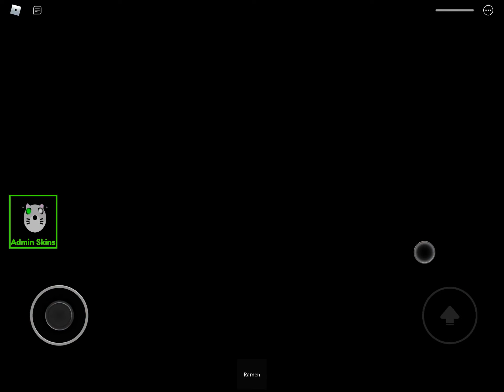Piggy: Cashton Raid Revamp (A Fresh New Start) (by @AshtonTheIt) | All Jumpscares